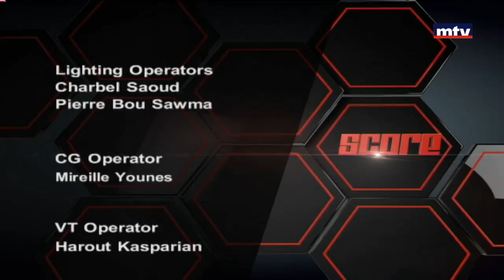Score - 13/02/2017 - Georges Abboud - Ahmad Zreik